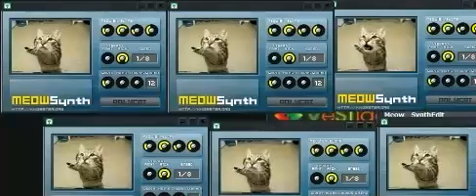Catflower Zone 2